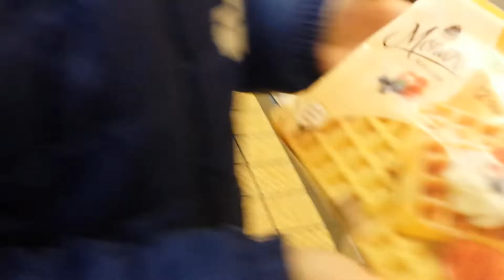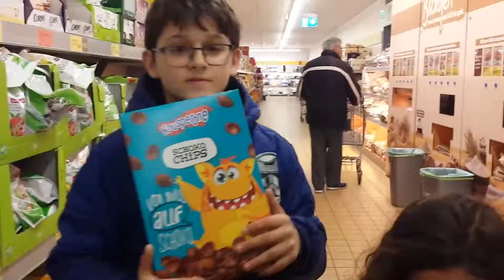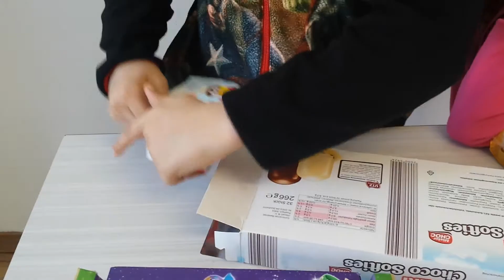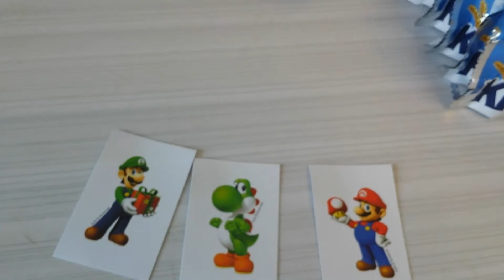Défi : Si je devine le prix de l'article dans 10 seconds, ma mère l'achète - Anas et Mayar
On fait un défi. Le principe est si Anas devine le prix de l'article choisi dans 10 seconds, sa mère l'achète. Si Anas ne réussit pas à deviner le prix de l'article, sa mère ne l'achète pas. Le but est d'avoir le plus d'article possible. L'assiste de réglage le temps 10 seconds est Mayar. Ainsi, grâce à Anas, sa mère achète Kinder surprise, jolies bougies  gâteaux,  jus, …